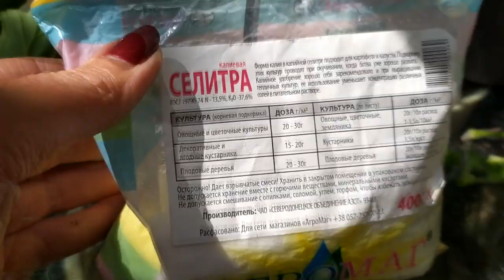Совет флориста со стажем. Всё о пеларгониях.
От правильной формировке растения зависит очень многое:
Сколько будет цветоносов
Какого размера будут шапки
И т.д.